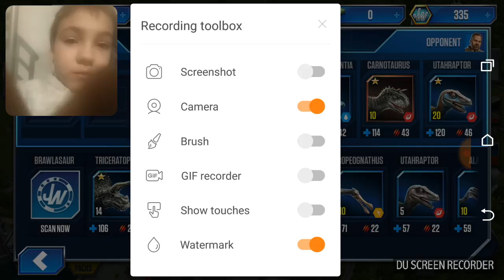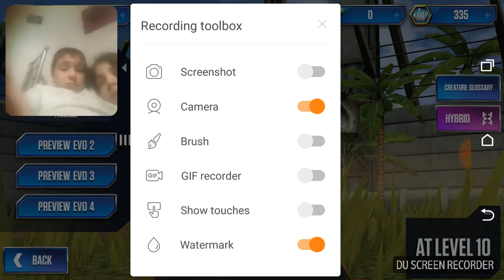9 December 2017